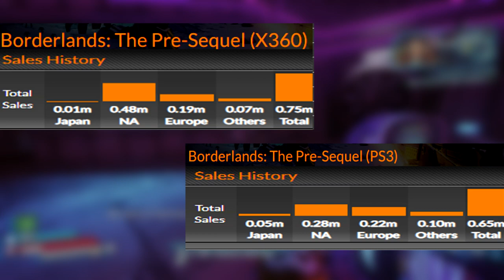How The Claptastic Voyage Saved The Pre-Sequel...Kinda...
Wrapping up our 3 part Mini Series coverage of where Gearbox went wrong with the Pre-Sequel and their attempts to right the wrongs they've created and how the community of content creators held Gearbox and Randy Pitchford to their word!!!

The Pre-Sequel begins on Sanctuary after the events of Borderlands 2 and Episode 3 of Tales from the Borderlands, where Lilith, Brick, and Mordecai interrogate the captured Athena. Athena recounts her story via flashback, starting after the death of General Knoxx, when she received an offer to find a Vault on Pandora's moon, Elpis, from a Hyperion programmer named Jack. She joins fellow Vault Hunters Claptrap, Nisha, Wilhelm, Timothy, and Aurelia on a spaceship headed for the Hyperion moon base Helios. On the way they are ambushed by the Lost Legion, an army of former Dahl marines led by Tungsteena Zarpedon, and crash-land onto Helios. After meeting up with Jack, they try to use Helios' defense system against the Lost Legion, but there is a jamming signal coming from Elpis. They attempt to escape but are stopped by Zarpedon and a mysterious alien, so Jack stays behind and sends the Vault Hunters to Elpis via a moonshot rocket.

On Elpis, the Vault Hunters are guided by the junk dealer Janey Springs to the spaceport town Concordia. There, they request help from Jack's ex-girlfriend Moxxi to disable the jamming signal. They discover that the signal was put up by the Meriff, a former subordinate of Jack who is now in charge of Concordia. Meanwhile, Zarpedon uses Helios' primary weapon, the Eye of Helios, to fire upon Elpis, intending to destroy it to stop Jack from opening the Vault. Jack kills the Meriff, then decides to build a robot army to retake Helios.

The team infiltrates a Lost Legion base run by two Dahl officers, the Bosun and the Skipper, in search of a military artificial intelligence. After defeating the Bosun, the Skipper, who renames herself Felicity, is revealed to be the A.I. they seek. The Vault Hunters travel to a robot production facility, where Jack enlists Gladstone, a Hyperion scientist, to build his army. Gladstone suggests using his prototype robot, the Constructor, which can build an infinite number of robots. Felicity agrees to become the A.I. for the Constructor, but hesitates upon witnessing the violence she has to go through. She is forced into the Constructor, but takes control of it and battles the Vault Hunters. Felicity is defeated and her personality is deleted from the Constructor.

With his robot army, Jack and the Vault Hunters travel to Helios with the aid of Moxxi and former Vault Hunters Roland and Lilith. On Helios, Jack kills Gladstone and his team of scientists, suspecting one of them to be a Lost Legion spy. The Vault Hunters defeat Zarpedon and proceed to reboot the Eye of Helios, which is revealed to be the eye of the Destroyer from the first game, turned into a weapon by Jack. Moxxi, Roland, and Lilith betray Jack and destroy the Eye to prevent him from gaining its power. Seeking revenge, Jack and the Vault Hunters travel back to Elpis, where they find its Vault already opened. They battle the Vault's alien forces and defeat its guardian, the Empyrean Sentinel.

Jack enters the Vault but finds nothing of value, other than a mysterious floating symbol. As he interacts with it, the symbol shows Jack a vision of the Warrior. However, he is interrupted by Lilith who destroys the Vault symbol, burning it onto Jack's face and disfiguring him. She teleports away, leaving a scarred and insane Jack behind, who swears vengeance on Lilith and all the "bandits" on Pandora. Seeing how low Jack has fallen, Athena leaves his employ.

Claptastic Voyage
The Claptastic Voyage story add-on continues shortly after Handsome Jack's takeover of Hyperion, as he discovers a secret program called the H-Source, containing all of Hyperion's secrets. However, it was hidden inside the "Fragtrap" unit by Tassiter. Jack employs his Vault Hunters once more to be digitally scanned and sent into Claptrap's mind in order to retrieve the H-Source. In the process, the Vault Hunters are tricked into releasing 5H4D0W-TP, a subroutine representing Claptrap's inner evil side, who attempts to use the H-Source for his own gains. As the group pursues 5H4D0W-TP, they delve deeper into Claptrap's mind, learning of his origin and the reasons for his quirky behavior. Eventually, the group defeats 5H4D0W-TP and retrieve the H-Source for Jack. Jack reveals his plan to use the H-Source to wipe out all existing CL4P-TP units, including Claptrap himself. All CL4P-TP units are disabled and dumped in Windshear Waste; however, 5H4D0W-TP, who still remains alive within Claptrap, sacrifices himself to revive Claptrap, allowing him to be found and saved by Sir Hammerlock